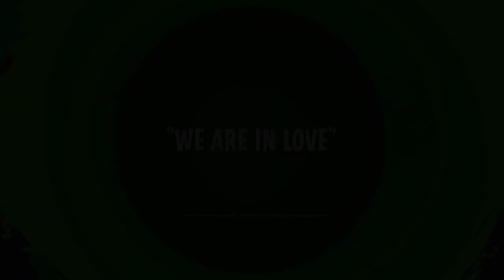Merry Melodies: 'We Are in Love' ft. Bugs Bunny and Lola Bunny | Looney Tunes SING-ALONG